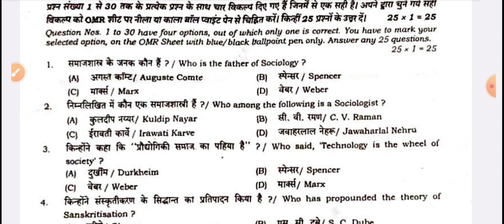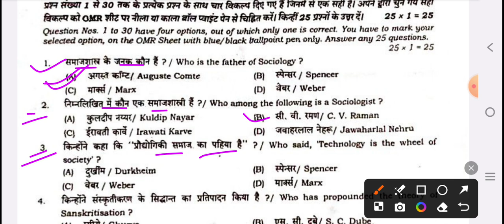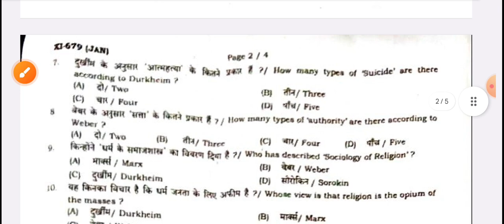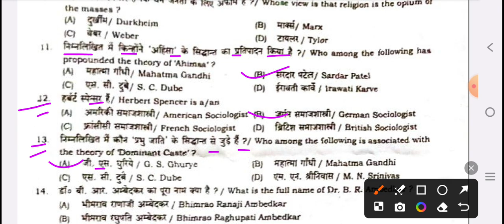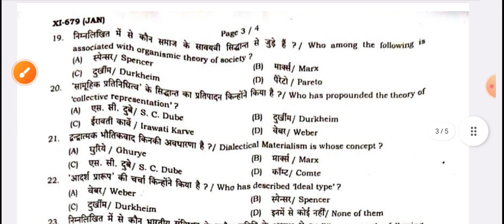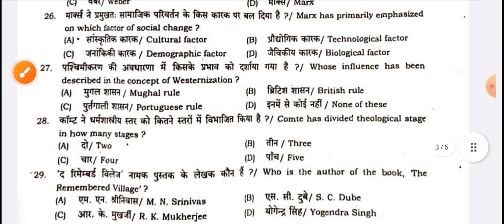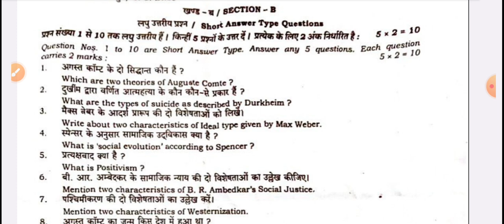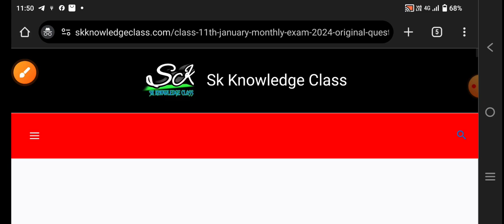29 January 11th sociology question paper 2024 | 11th January monthly exam 2024 sociology question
29 January 11th sociology question paper 2024 | 11th January monthly exam 2024 sociology question

11th January monthly exam 2024
11th January monthly exam 2024 sociology
11th January monthly exam 2024 sociology question
11th January monthly exam sociology question paper 2024
11th January monthly exam sociology 2024
29 January 11th sociology original question paper 2024
29 January class 11 sociology question paper 2024
eleventh sociology question paper 29 January 2024
11th sociology question paper 29 January 2024
11th January monthly exam sociology objective question 2024
11th January monthly exam sociology subjective question 2024
11th January monthly exam 2024 sociology subjective question